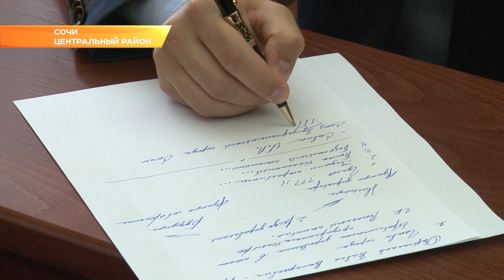В Сочи обсудили проблемы малого бизнеса. Новости Эфкате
99% бизнеса в Сочи - микро-предприятия. Это бизнес, где совокупный доход предпринимателя не превышает 120 миллионов. А это значит, что на курорте практически нет так называемого малого бизнеса. Основная проблема - невозможность предпринимателей сменить спецификацию - их ограничивает закон о торговле. Об этом сегодня шла речь на координационном Совете по поддержке и развитию малого и среднего предпринимательства.

За последнее время ведение малого бизнеса стало практически невозможным не только в Сочи, но и в стране. Более 150 тысяч предприятий закрылись. А все потому, что в 381-ом законе о торговле прописан запрет на смену специализации. Проще говоря, если предприниматель выиграл конкурс на предоставление определенной услуги, то осуществлять другую он не в праве. Сейчас готовится новая редакция этого закона, проходят общественные слушания. Сочинские предприниматели просят городские власти содействовать им в обращении к региональным, чтобы внести предложения по корректировке этого пункта в законе.